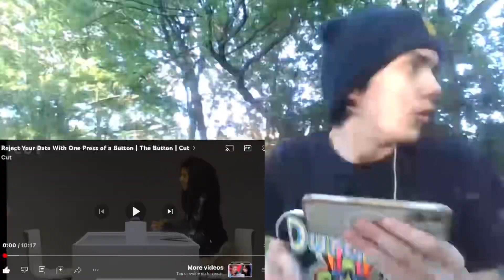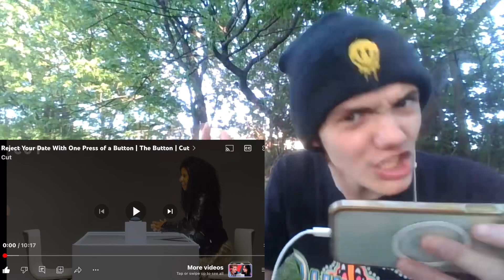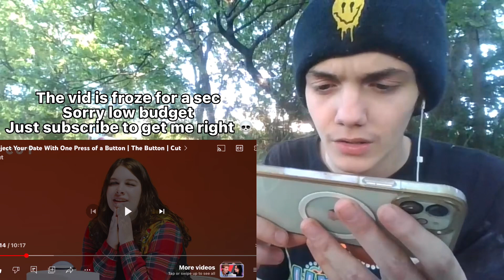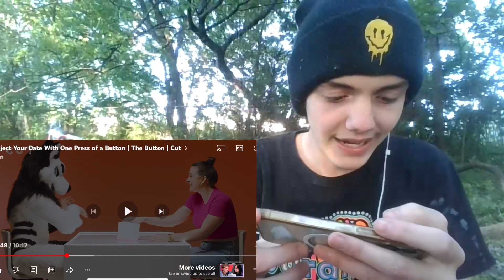Watching A Speed Dating SHOW!!! (so cringe..)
This Was Just Painful… just pain&cringe 😔